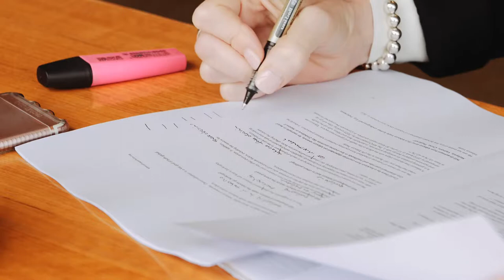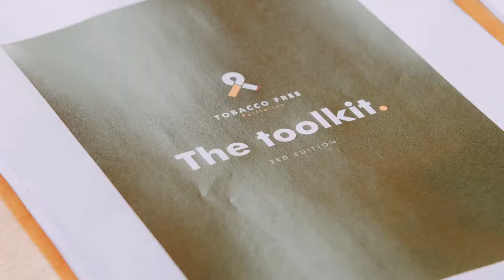AMP Tomorrow Maker 2017 – Bronwyn King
As an oncologist who has seen the suffering tobacco wreaks first-hand, Bronwyn decided to tackle the root cause. Working with Australian financial institutions, she is now on a crusade to eliminate superannuation fund investment in tobacco.